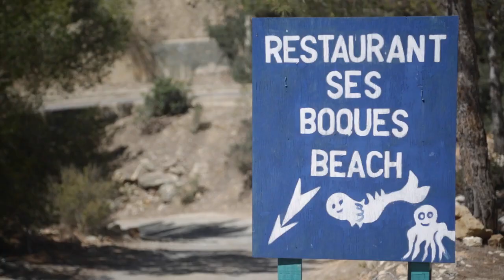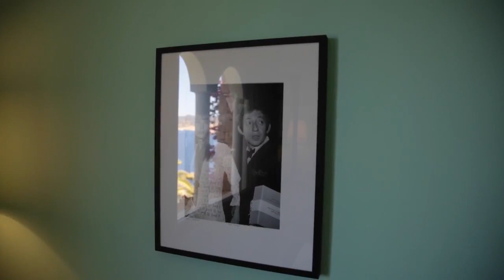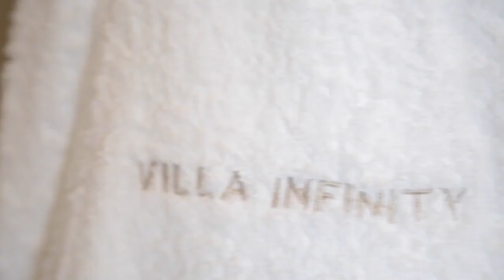Luxury villa with amazing views - Luxury Villas Ibiza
This luxurious villa is located in one of the most exclusive private urbanization in Ibiza, composed of 24 amazing and independent villas with 24 hours security. This villa is decorated according to impressive interior design. The house of 600 m2 is divided into two floors. The open plan living area is a delightful choice of spaces in which to enjoy blissful rest and relaxation.